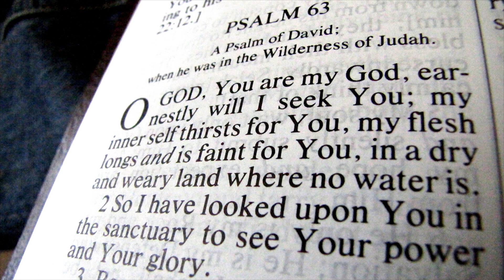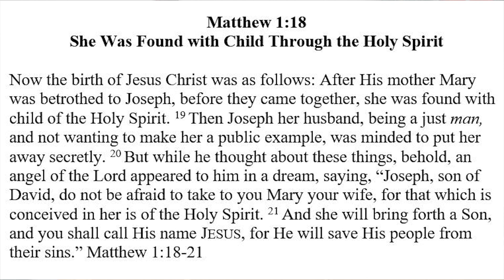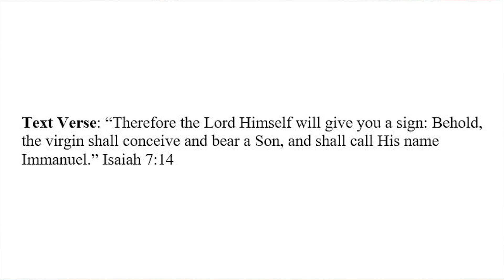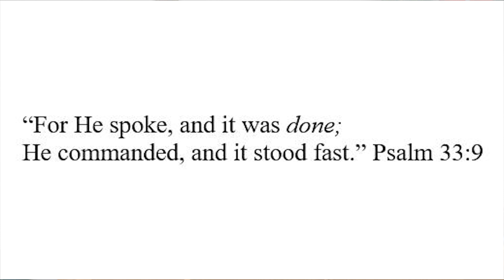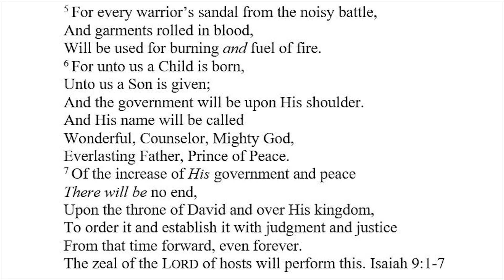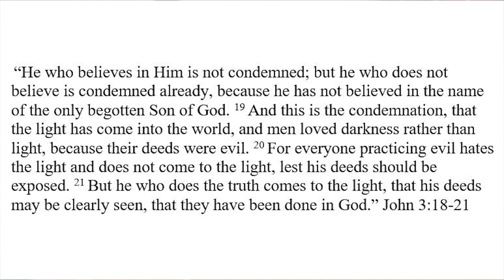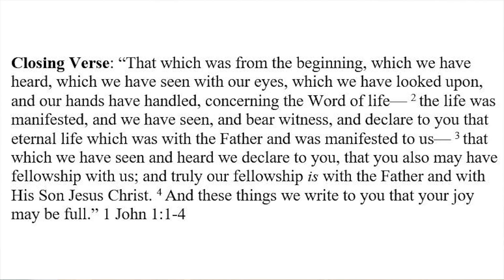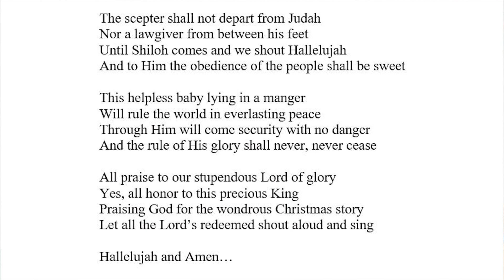Matthew 1:18 (She was Found with Child Through the Holy Spirit)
Our annual Christmas sermon which details the magnificence of the Incarnation of Jesus Christ. We do hope that this sermon will bless you in abundance.